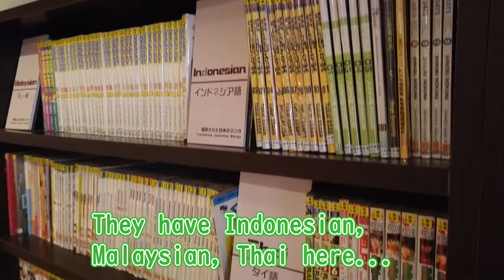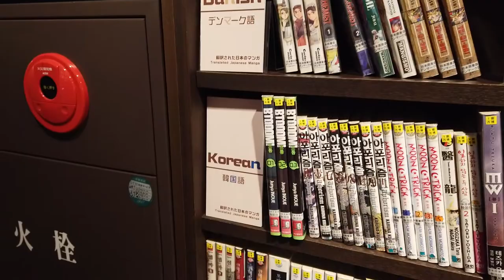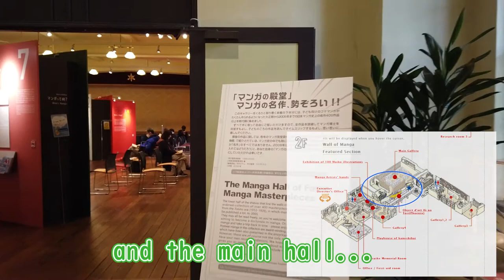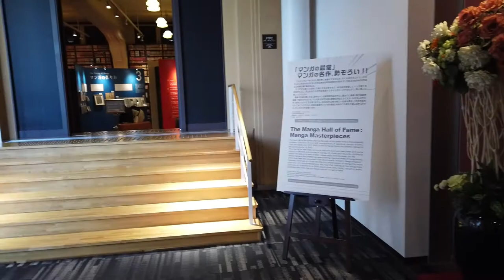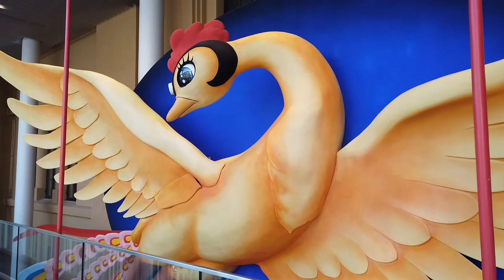[English subbed] Kyoto International Manga Museum [Dream place for manga fans]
Do you know the manga library in Japan??
Have you ever seen how it looks inside?

We are working for videos to introduce Kyoto.
(Sometimes as a tourist spot, sometimes as our home town.)

In this video we'd like to share about Kyoto International Manga Museum.
There are tons of manga, and you can even read them while lying down on the lawn there.
It's about 900 yen to enter(, probably cheaper than buying one translated manga abroad).
I guess if there's someone who read all of the manga there.

I hope this video makes you feel you wanna go there!

Some of my foreign friends told me that they don't have a place to buy translated manga in their country.
You can buy some here, and also I've found some book stores near here.
Hope we can share those places someday!